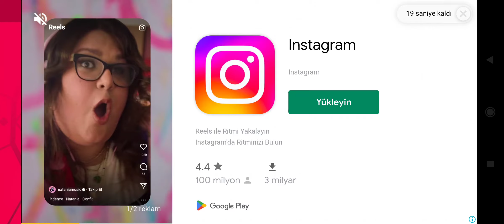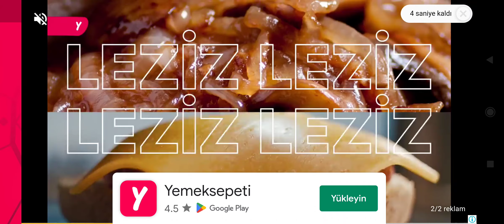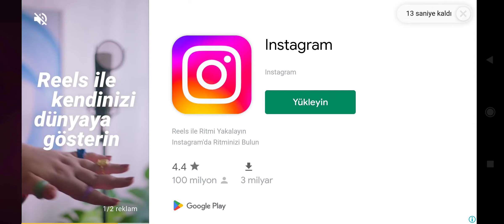FIFA 22 MOBİLE YENİ BÖLÜM VE TOP AÇILIMLARI